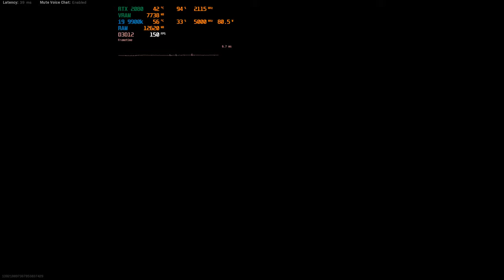Call of Duty warzone RTX 2080 / i9 9900k / 1080p / MAX SETTINGS / FEB 2021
Hardware

CPU: i9 9900K 5.0 ghz oc
MOBO: Asus rog strix Z390 E GAMING
GPU: Msi rtx 2080 gaming x trio
RAM:G.Skill 16GB (2x8GB) TridentZ RGB DDR4 3200mhz cl14
PSU: Corsair 1000W RM1000x
CASE: Phanteks Enthoo 719 Tempered Glass
SSD's: Kingston 960GB A400, Samsung 500GB 970 EVO  M.2 NVMe
Cooling: custom water loop CPU ek-supremacy evo plexi + nickel, GPU Bykski Water Block, EK-CoolStream Classic PE 360 , HardwareLabs Nemesis 420 GTS, pump EK-Waterblocks EK-XRES 140 Revo D5 PWM